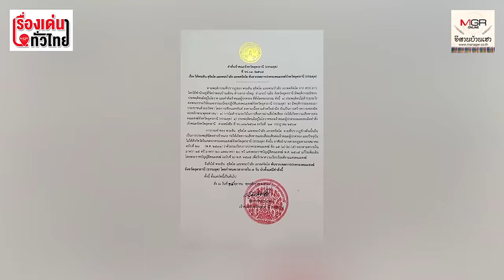"พระลิน" คือใคร? ทำไมถูกขับให้พ้นเขตปกครองสงฆ์ : เรื่องเด่นทั่วไทย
ต้องลุ้นดูว่าภายหลังสำนักงานพระพุทธศาสนาแห่งชาติสั่ง เพิกถอน หนังสือรับรอง ความเป็นพระและห้ามวัดใดก็ตามในประเทศไทยให้การรับ รองพระทั้ง 2 รูปเข้าพำนัก. วันที่ 27 ต.ค.นี้ พระลินและพระบัวลัยจะ เข้าร่วมงานทอดกฐินที่วัดป่าดอนบ้านเทือน ต.กลางใหญ่ อ.บ้านผือ จ.อุดรธานีหรือไม่